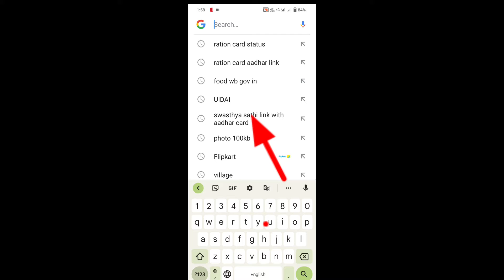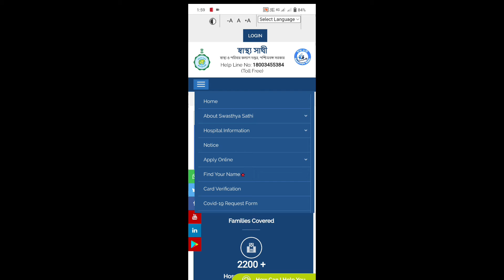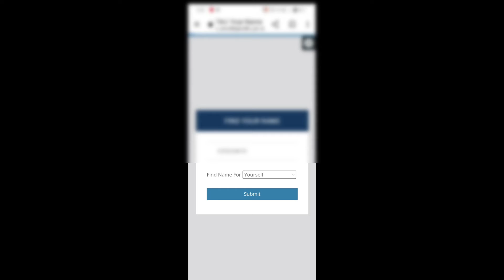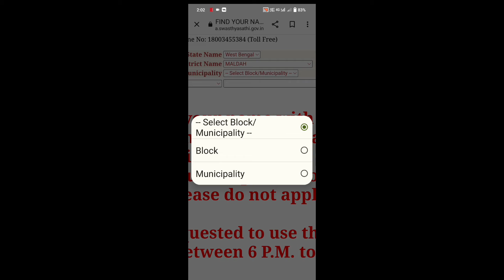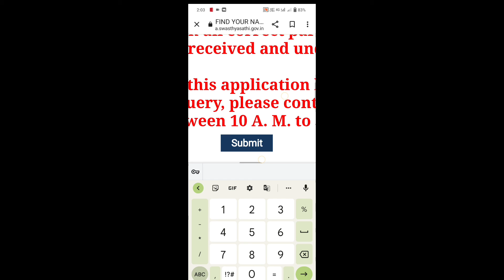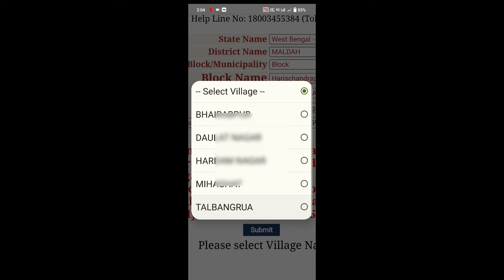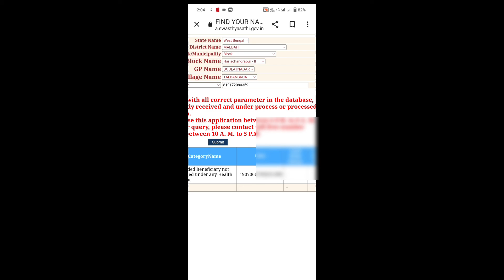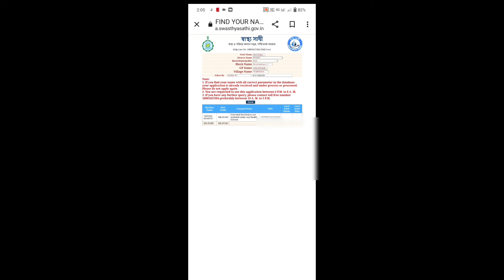How To Swasthya Sathi Link With Check ✔️✔️ Aadhar Card No Online Smart Phone 📱📱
card Shastra Sathi card Aadhar card number link with number check only Google

Samim Aktar YouTuber

india HowToSwasthyaSathiLinkWithCheck✔️✔️AadharCardNoOnline 📱 SamimAktar